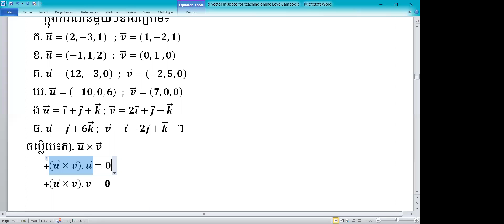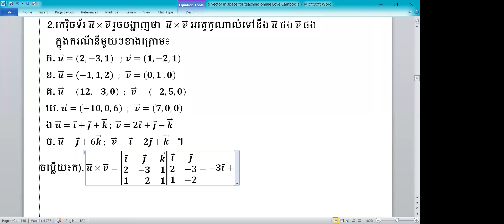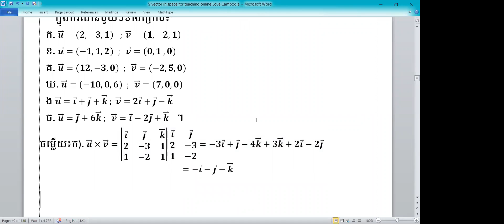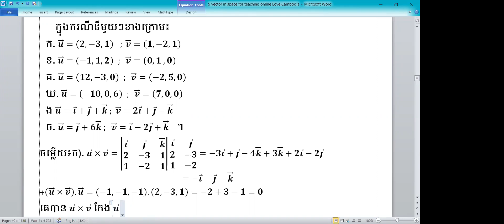បង្រៀនគណិតវិទ្យាដល់ សិស្ស តាម អ៊ីនធើណែត ត្រៀមប្រលងនានា mathematics teaching 2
បង្រៀន សិស្ស គ្រប់ បណ្តា ខេត្ត ក្រុង ទូទាំងប្រទេស ។
ប្រើ កម្មវិធី conference
ប្អូន ៗ នៅ ផ្ទះ ក៏ប្អូន ៗ អាច រៀន បាន ។
តម្លៃសិក្សា សមរម្យ